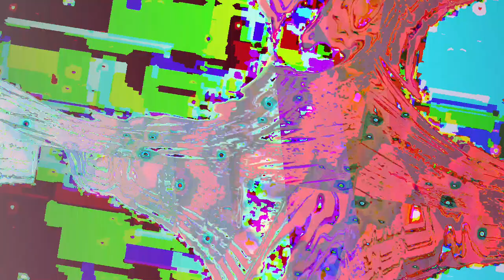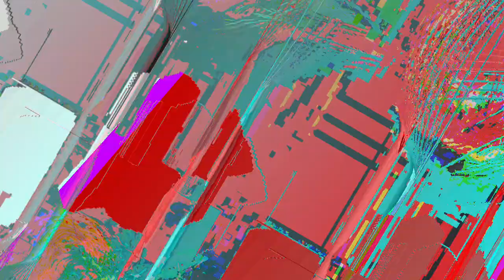[EPILEPSY WARNING] *Photosensitivity Warning* Movie 23 05 06 01h29m40s